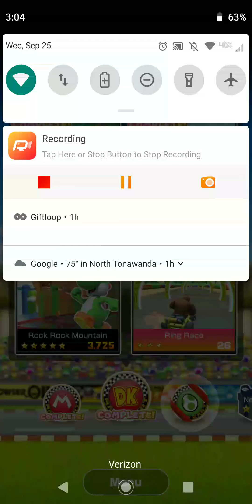Mario kart tour episode 1 Drifting with style!